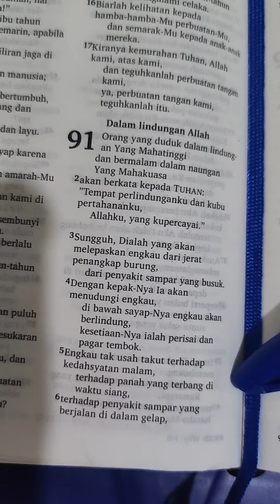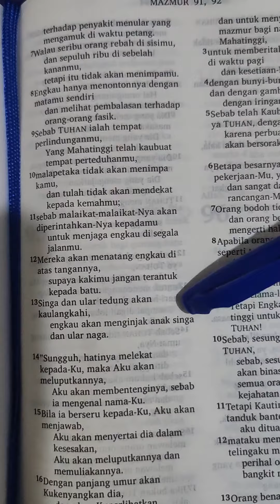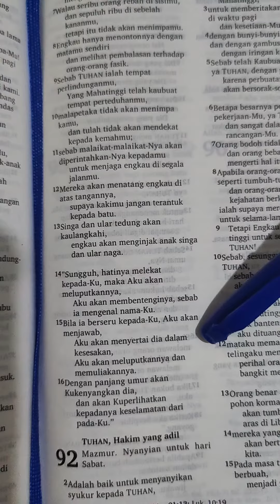Psalm 91 (Dalam Lindungan Allah)